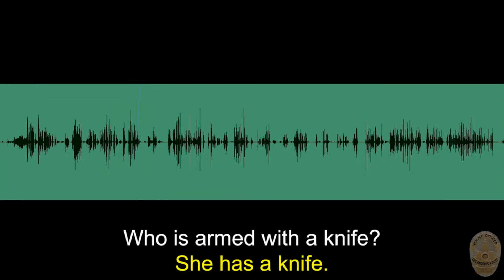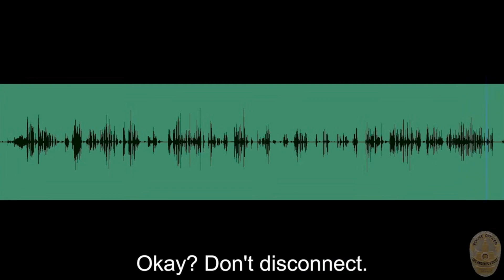Tragic Mistake: LA Officer Uses Gun Instead of Taser in Fatal Shooting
In this video, we explore a tragic officer-involved shooting in Los Angeles, where a young woman, Joanna Lua, lost her life after a tense standoff with police. Responding to a call about a knife-wielding suspect under the influence of drugs, officers were forced to make quick decisions, leading to a fatal mistake when one officer accidentally used his gun instead of his taser. Watch the full story and share your thoughts on this heartbreaking incident in the comments below.